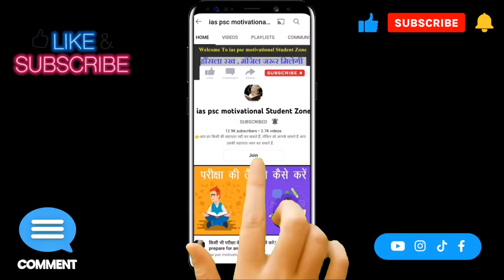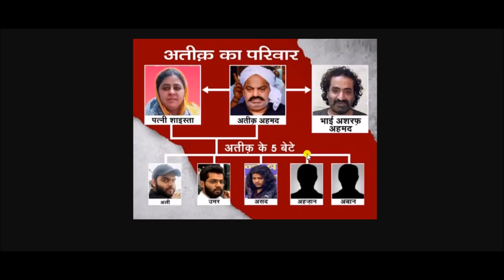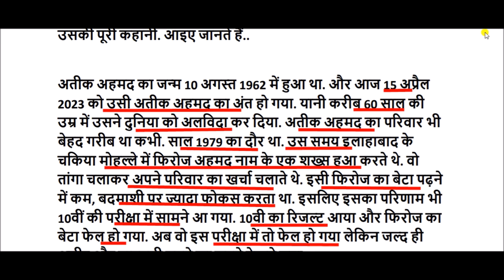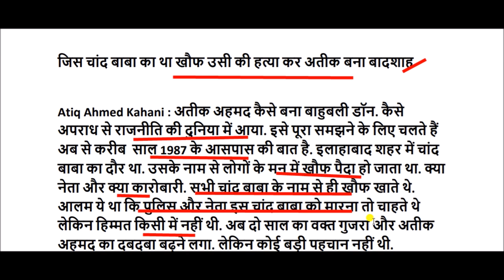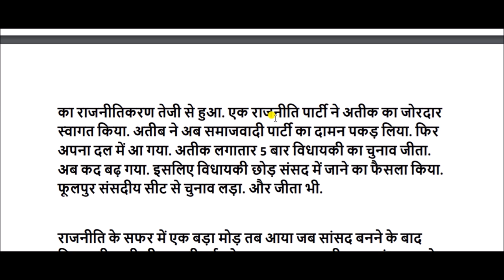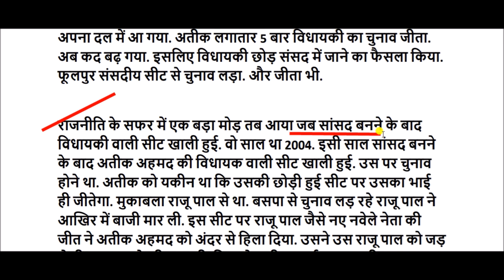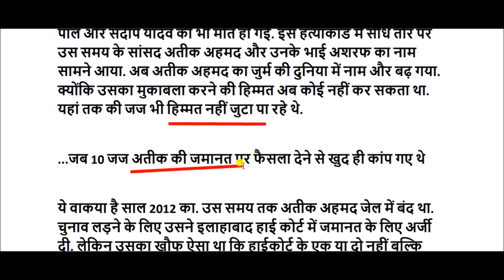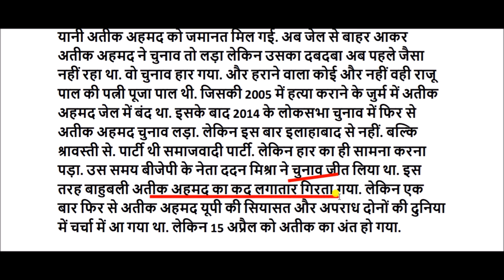Biography of Ateeq Ahmed || atiq ahmed life story || atiq ahmed biodata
10 अगस्त 1962 को प्रयागराज के चकिया गांव में तांगा चलाने वाले फिरोज अहमद के घर में जन्‍में अतीक अहमद जब 10 वीं कक्षा में था पढ़ाई में मन नहीं लगता था इसलिए फेल हो गया। जिस कारण फेल होने के बाद पढ़ाई छोड़ दी थी।